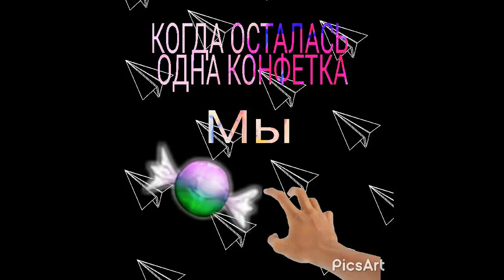КОГДА ПРИЕХАЛА СЕСТРА//МЫ ПРОТИВ НОРМАЛЬНЫХ СЕСТЕР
Всем привет! Как ваше долгожданное лето? Ко мне вот сестра приехала ,и нас осенило множеством идей!
хотите продолжение?-пишите свои идеи в комментариях!
до встречи в новых видео!!! Лю*~*